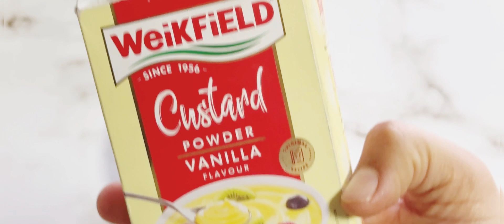Fruit custard 🍓custardfalooda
Vanila custard powder 2 tablespoon
Sugar 4 to 5 tablespoon
Fruit kiwi, strawberry, apple / as per your taste